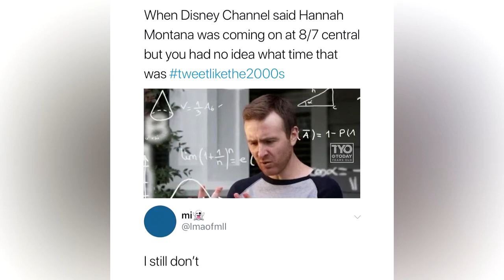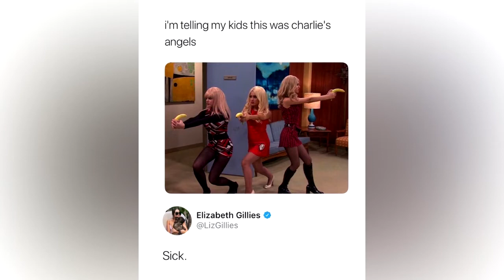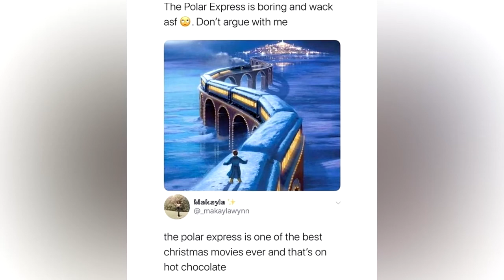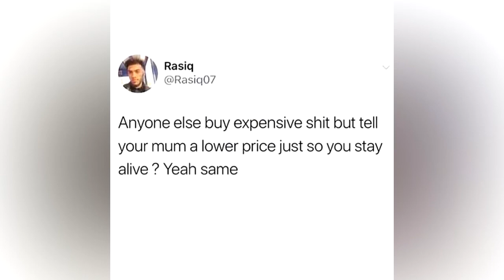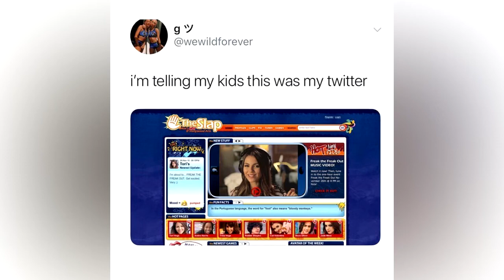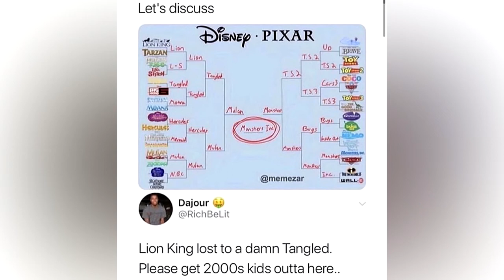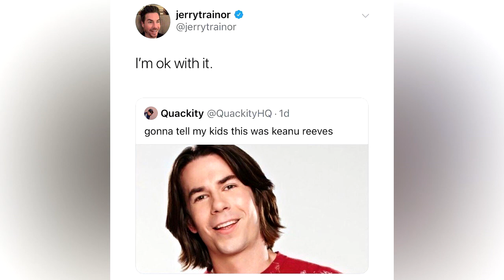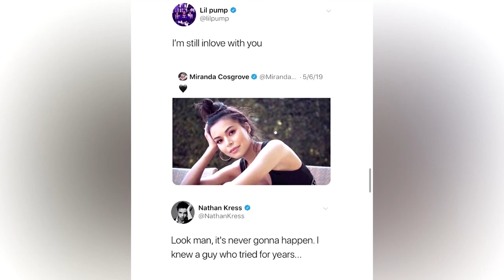Memes That Reminded My 4th Grade Memories Ft. HeeHaw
In this video, You'll watch about Memes that reminded my 4th grade of my school Childhood Memories.

HeeHaw is a new Entertainment channel for latest Funny videos, Viral videos, Comedy videos, Joke videos, Best Fails videos, Babies videos, Cars and Bikes best fails videos, Facebook Funny home fails videos, Instagram funny videos, Reddit funny videos, All other social media funny videos and New TikTok Musically Challenges Compilations Videos around the internet/world.

SUBSCRIBE TO WATCH : Memes, Memes compilations, dank memes, lol memes, wtf memes, facebook memes, whatsapp memes, instagram memes, twitter memes, reddit memes, latest funny memes, tumlur memes, like a boss memes compilation, unusal memes, daily juicy memes, daily fresh memes, best memes, funny memes, school memes, students memes, celebrity memes, movie memes, netflix memes, hotstar memes, epic memes, episode memes, serial memes, meme of the day memes, funny memes compilations videos, video memes, best video memes, clumsy dank memes, scoop memes, popular memes, memes funny, memes in english, memes in hindi, usa memes, foreigner memes, memes clean,  dark mems, savage dark memes, brutally dark memes, humor memes, dark humor memes, sick memes, dirty memes, offensive memes, sense of humor memes, cartoon memes, Funny videos 2020, latest new trending viral funny videos 2020,best fails,latest funny viral bike and cars accidents, pets, cute couples. comedy videos, entertainment videos, viral videos, latest reddit funny viral videos, latest facebook funny videos, trending instagram funny videos, vigo videos, zili funny videos, latest trending twitter viral funny videos,compilation,funny,ironic,tik tok meme comp,funny tik toks videos,tiktok,V20,V26,v22,tiktok cringe comp, tik tok cringe compilation, tik tok musically, funny tik tok videos, funny musically videos, funny musically fails, funny tik tok fails, tiktok meme compilaton, tik tok meme compilation, funny tik tok duets, tik tok funny videos, pewdiepie tiktok,funny tik tok duets,ironic tik tok videos,ironic tik tok twitter,ironic tik tok compilation,tik tok challenge,tik tok badboys,tik tok trolls,cringey tik tok compilation,meme,memes,dank memes,pewdipie tik tok trolls,tik tok troll compilation,pewdiepie tik tok reupload,tik tok fails hilarious, skkskskks, and i oop, vsco, freshmen, hydroflask, D'Amelio, Chase Hudson, Dixie D'Amelio, Addison Rae, Avani Gregg, Nick Austin, Tony Lopez, Ondreaz Lopez, Daisy Keech, Alex Warren, Thomas Petrou, Ryland Storms, Kouvr Annon, Jack Wright, James Wright, Calvin Goldby, Patrick Huston, Connor Yates and more

Thank you so much if you're here!